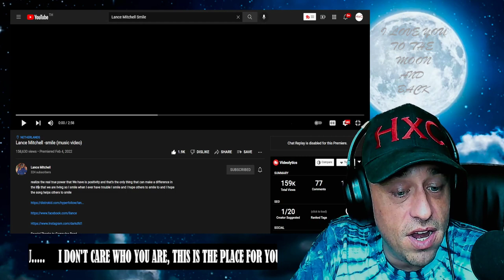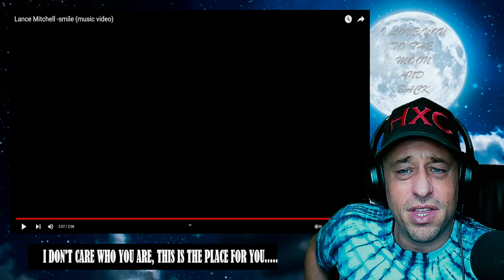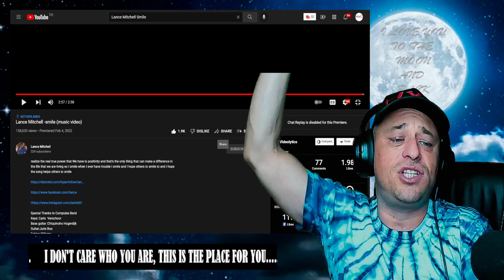Lance Mitchell -smile (music video) Reaction!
Show @Lance Mitchell some love!